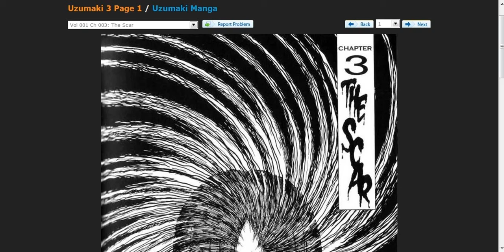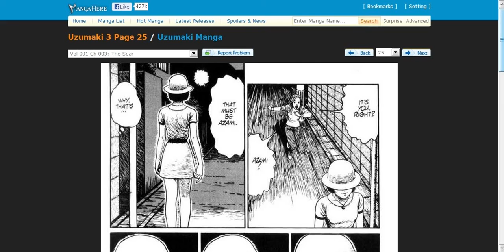THE SCAR (UZUMAKI) - Late Night *Horror* Manga-Reading Sessions - Ep.2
We were changing the pitches of our voice for this one. Just trying out something new. The lady made me read an Uzumaki. HELP.
~PhoenixKhan

Because I am sick, I have difficulties changing the pitch of my voice. That is all.
~ Takosah